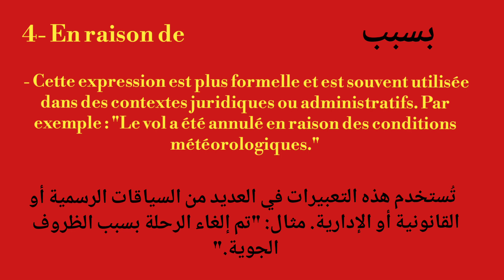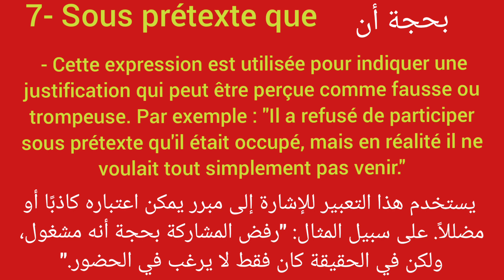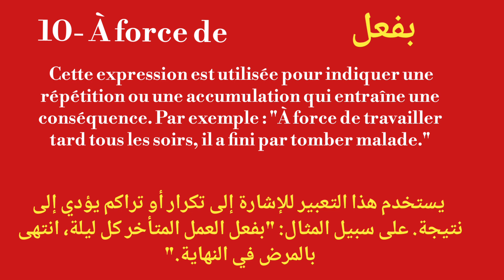10 façons d'exprimer la cause! 10 طرق مختلفة لذكر السبب شاهد الفيديو للاخر مفيد جدا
10 façons d'exprimer la cause! 10 طرق مختلفة لذكر السبب شاهد الفيديو للاخر مفيد جدا